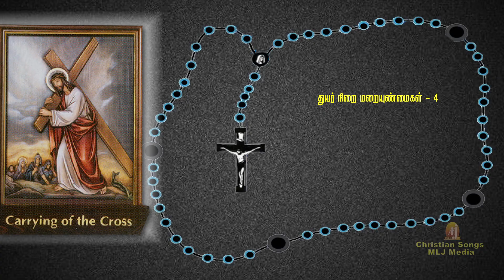ஜெபமாலை பக்தி பாடல் வடிவில் | துயர் நிறை மறையுண்மைகள் | Rosary Song | Sorrowful Mysteries |MLJ MEDIA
Concept & Creative Head :
 Amalan Jerome
  MLJ MEDIA

for more details :
MLJ MEDIA